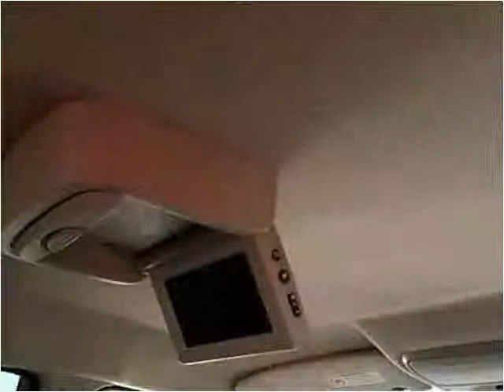2004 Chrysler Pacifica Used Cars Philadelphia PA